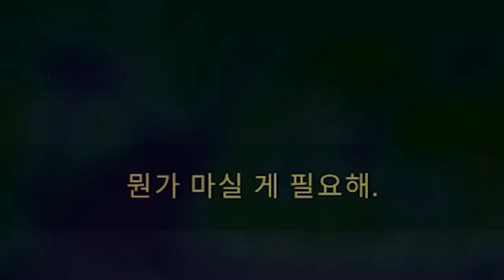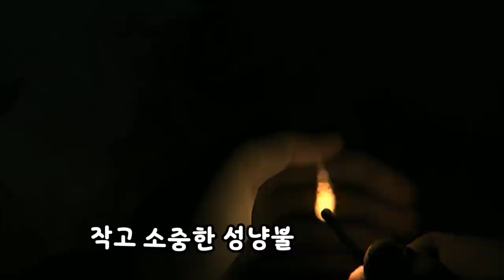극한의 추위에서 살아남기 - '빈사' (덜렁다크 #22)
게임 이름: The long dark
가격: 31000원